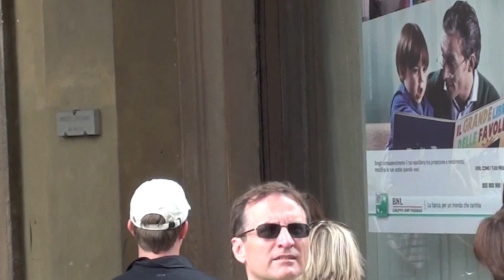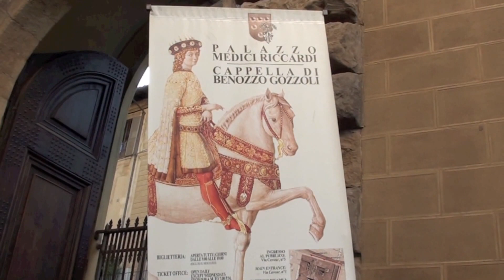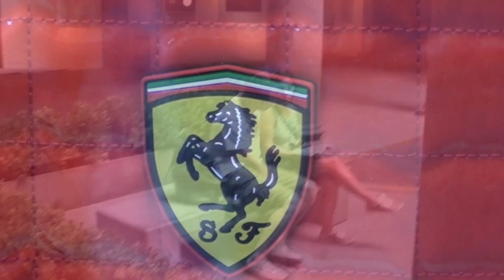Флоренция, улицы. Италия 08-2012 HD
С оригинальной музыкой (до блокировки)

Прогулка по улицам города.